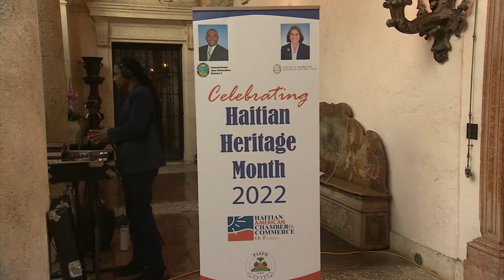Miami-Dade Minute - Haitian Heritage Month Opening Reception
OurCounty is celebrating Haitian culture as part of HaitianHeritageMonth. In this Miami-Dade Minute, see highlights from the kickoff celebration.